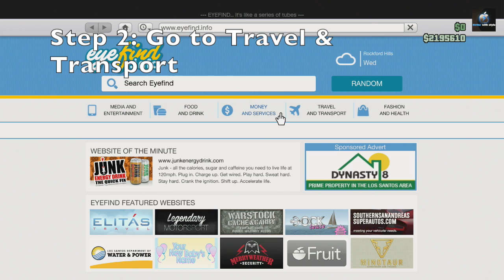GTA 5 & GTA online - How to get Grotti Turismo R (Location + Gameplay)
Hello YouTube, Today I show you how to get the Grotti Turismo R from the Business DLC.
There is also some gameplay and how to get it in online. I hope this was helpful. Enjoy :)